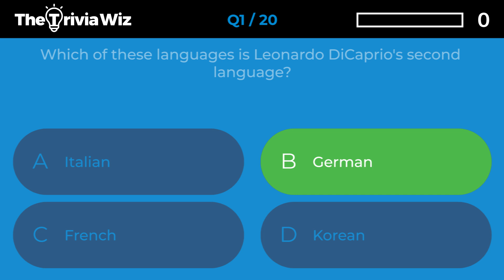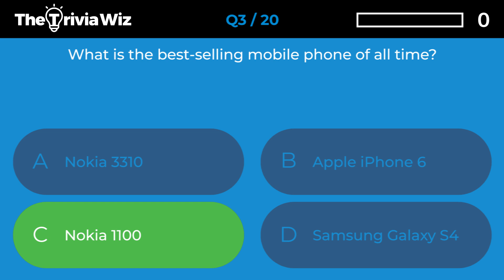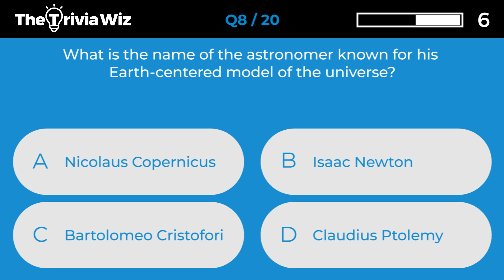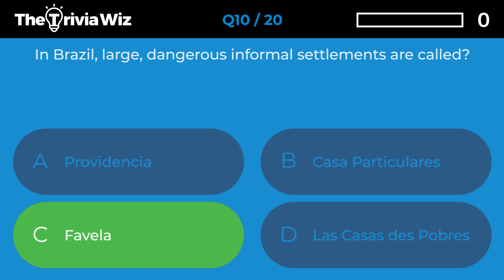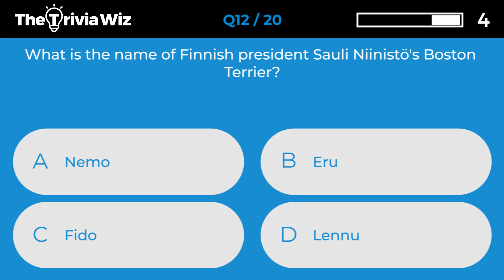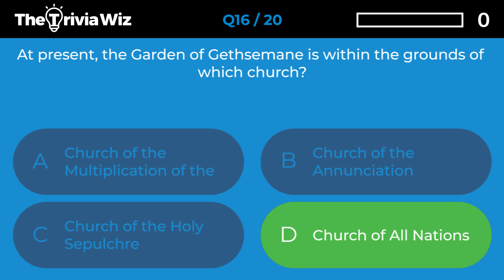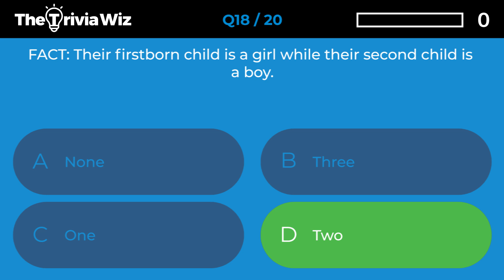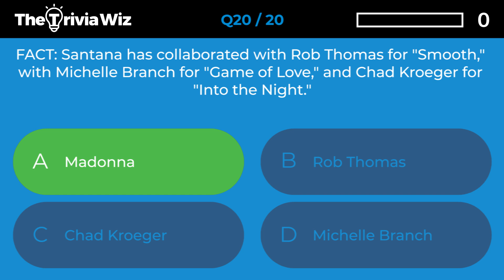20 Trivia Questions - General Knowledge Quiz Ep.203 ❓🤔